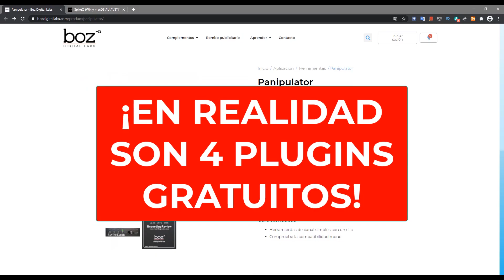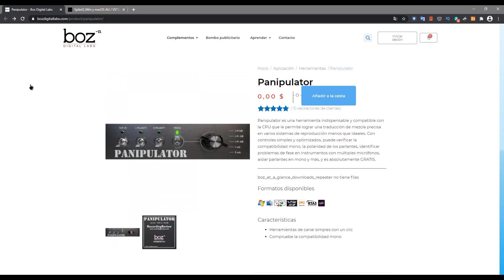⚡BozDigital Panipulator⚡ ¡Plugin GRATUITO!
Llevate esta poderosa herramienta para que compruebes tus mezclas y sonidos.